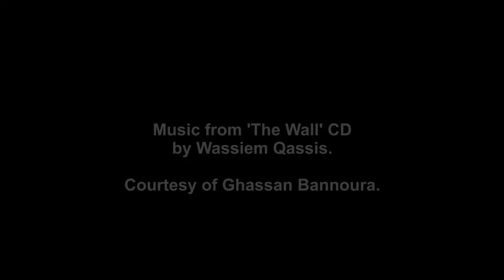Palestine - Oxfam's From Grove To Market Program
Meet some of the people behind Oxfam's economic empowerment program in Palestine's olive sector. Coady has been working with Oxfam to identify any gaps in the program that could be addressed for the benefit of small producers and women farmers. This English version of the video includes Anuj Jain of Coady Institute.